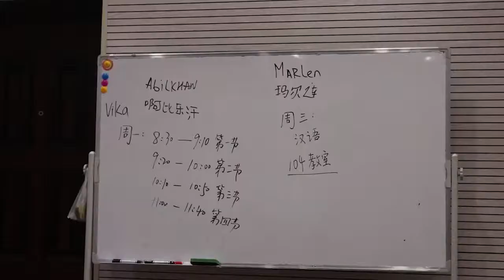Наньнин 2017 по приезду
Отзывы и быт о колледже